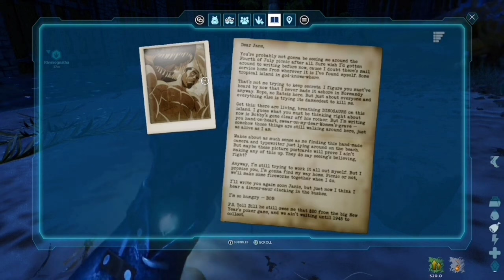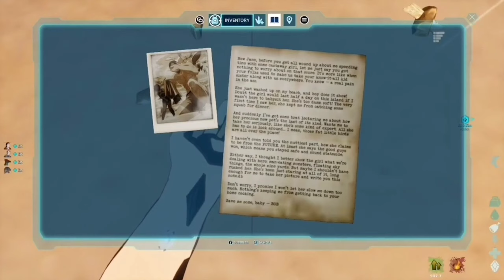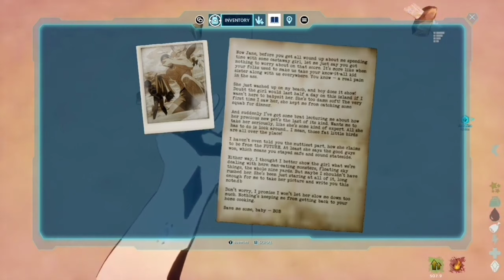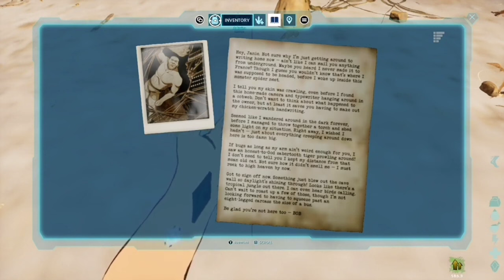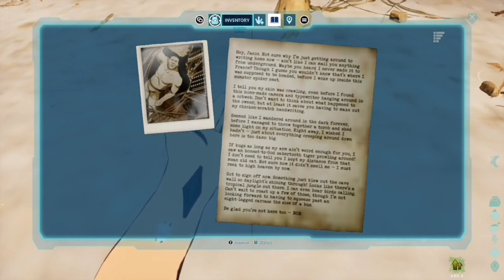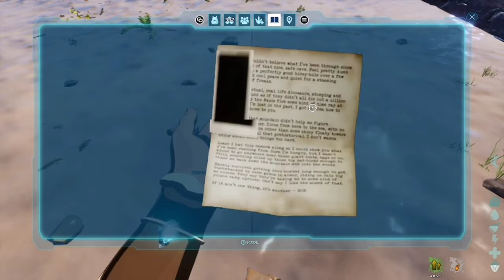All 5 dear Jane explorer note locations and skins in ark survival ascended.